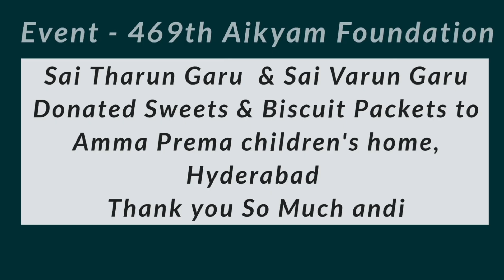469th event Aikyam Foundation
Event - 469th Aikyam Foundation
Sai Tharun Garu  & Sai Varun Garu Donated Sweets & Biscuit Packets to Amma Prema children's home, Hyderabad
Thank you So Much andi